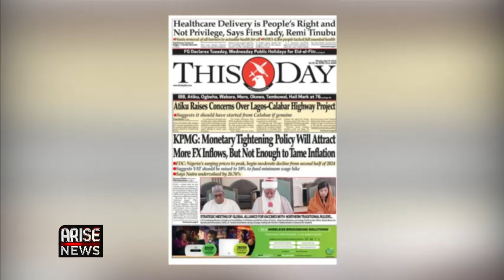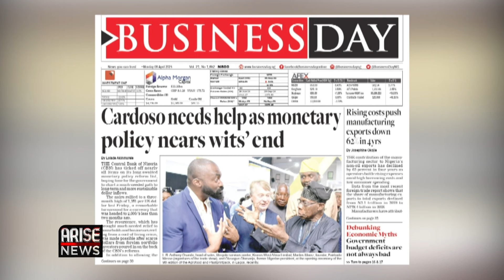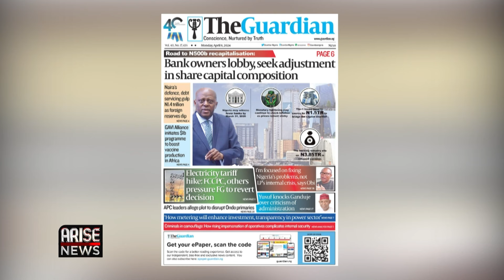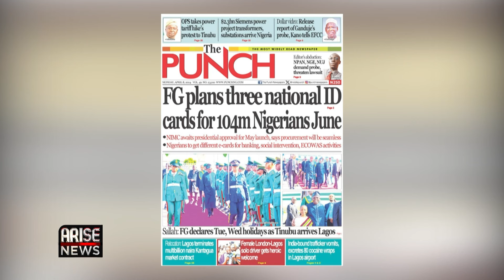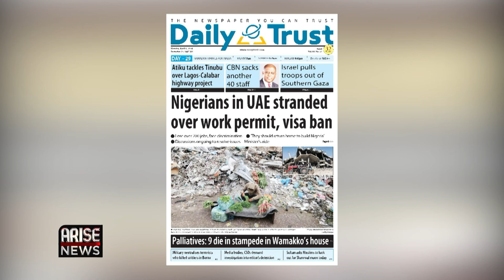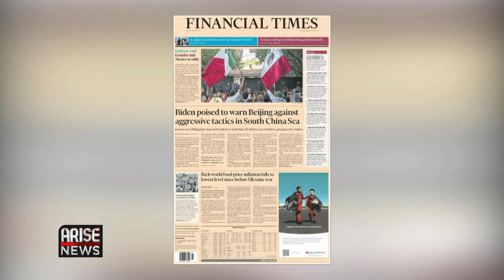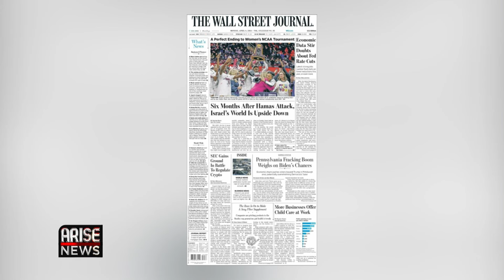KPMG: Monetary Tightening Policy Will Attract More FX Inflows, But Not Enough to Tame Inflation